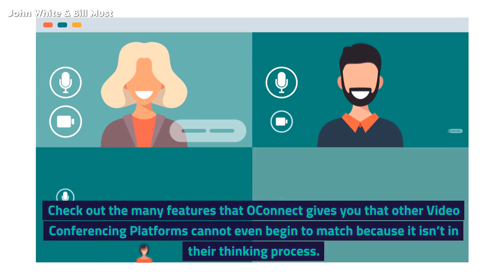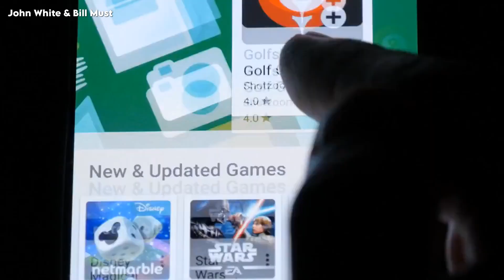This Video Conferencing Platform of OConnect is Mind Blowing - John White & Bill Must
Solve the puzzle of your user data with O-Tracker. Leverage AI insights to optimize your website.